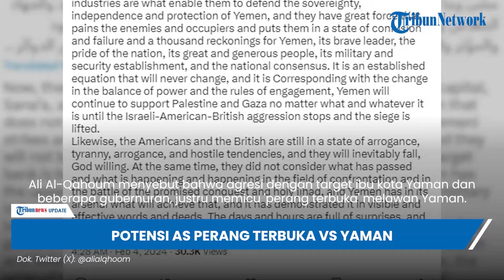Ali Al-Qahoum Sebut Target Agresi AS-Inggris ke Ibu Kota & Gubernuran Picu 'Perang Terbuka' Vs Yaman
TRIBUN-VIDEO.COM - Ali al-Qahoum, anggota biro politik Ansar Allah Yaman buka suara buntut agresi Amerika Serikat (AS) dan Inggris beberapa waktu lalu.

Ali Al-Qahoum menyebut bahwa agresi dengan target ibu kota Yaman dan beberapa gubernuran, justru memicu 'perang terbuka' melawan Yaman.

Dikutip dari Al Mayadeen pada (5/2), kabar itu diungkap Ali Al-Qahoum dalam media X-nya pada (4/2/2024) kemarin.

Ali al-Qahoum berkomentar bahwa ini adalah perang terbuka, dan mereka harus menanggung serangan dan tanggapan Yaman.

"Sekarang, ada serangan udara dan agresi Amerika-Inggris di ibu kota, Sana'a, dan provinsi Yaman lainnya, dalam agresi berkelanjutan yang tidak berhenti, dan ini adalah perang terbuka, dan mereka harus menanggung serangan dan tanggapan Yaman." kata Ali al-Qahoum.

Al-Qahoum menegaskan bahwa Yaman lebih unggul ketimbang mereka.

Lantaran, Yaman memiliki kemampuan dan produksi pertahanan militer canggih yang memungkinkannya mempertahankan dan melindungi kedaulatan, kemerdekaan, dan keamanan Yaman.

"Yaman lebih unggul, memiliki kemampuan dan produksi pertahanan militer canggih yang memungkinkannya mempertahankan dan melindungi kedaulatan, kemerdekaan, dan keamanan Yaman." katanya.

Ia menekankan, di mana Yaman akan tetap mendukung Palestina dan Gaza sampai agresi Israel-Amerika-Inggris berhenti dan pengepungan terhadap Gaza dicabut.

“Yaman akan tetap mendukung Palestina dan Gaza sampai agresi Israel-Amerika-Inggris berhenti dan pengepungan terhadap Gaza dicabut.” lanjutnya.

Al-Qahoum mengeluarkan peringatan kepada musuh-musuh Yaman, dengan menyatakan bahwa hari-hari selanjutnya akan penuh dengan kejutan, bahkan jauh lebih besar.

"Hari-hari dan jam-jam penuh dengan kejutan, dan apa yang akan datang bahkan lebih besar lagi. Dan sesungguhnya, kamu akan menuai apa yang kamu tabur." pungkasnya.

(Tribun-Video.com)

Artikel ini telah tayang di Al Mayadeen dengan judul Hamas: UK, US aggression on Yemen incites escalations in region
Penulis: Al Mayadeen Net